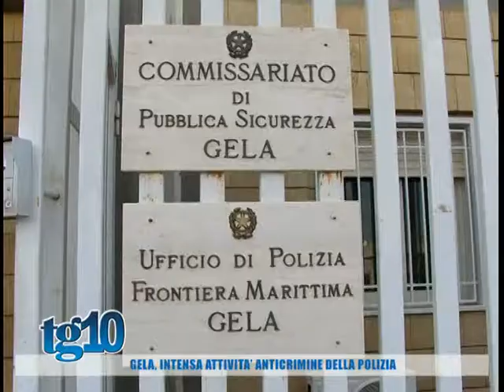Gela, intensa attività anticrimine della polizia